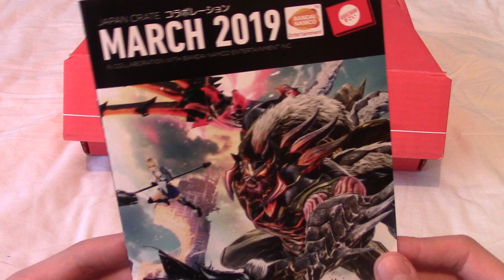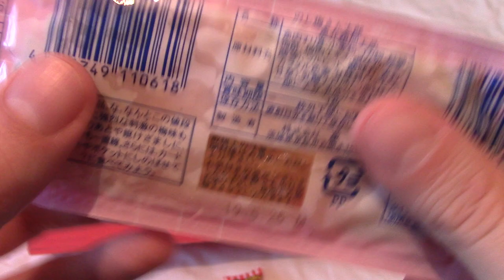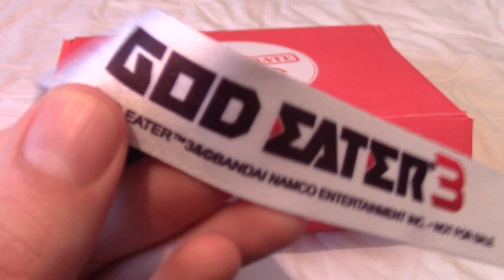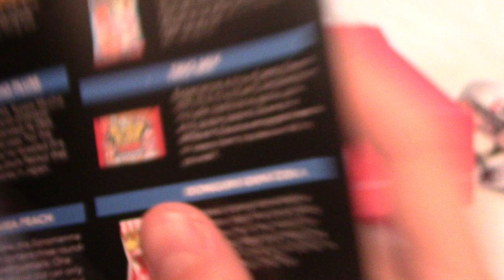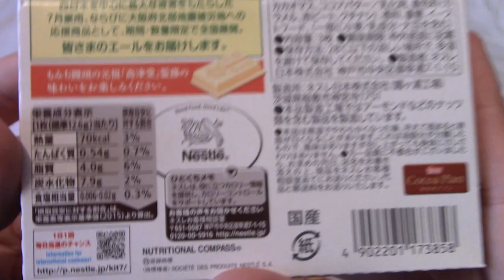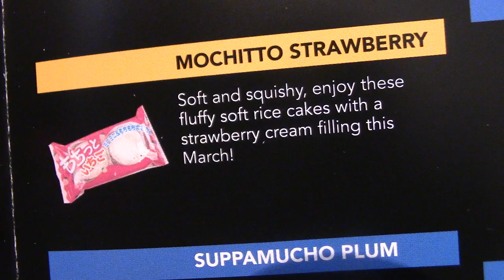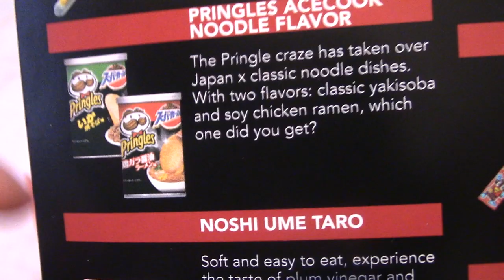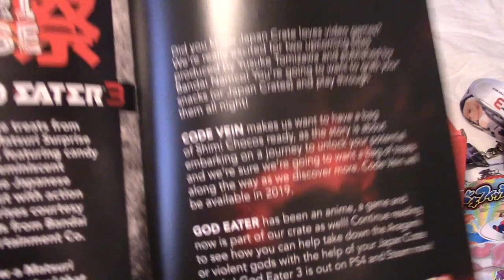JapanCrate March 2019 Unboxing (Bandai Namco Edition)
Looks like JapanCrate have teamed up with game publishers Bandai Namco for this month's crate.

If you'd like to get one yourself, you can order them

Social Media